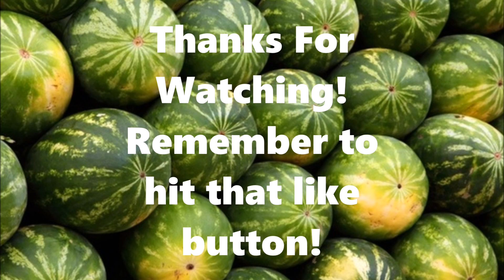HOW DO I DO THIS?!?! | The Joy of Creation Story Mode (Part 1)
Hello melon squad! Today we will be playing a highly requested game, The Joy of Creation.